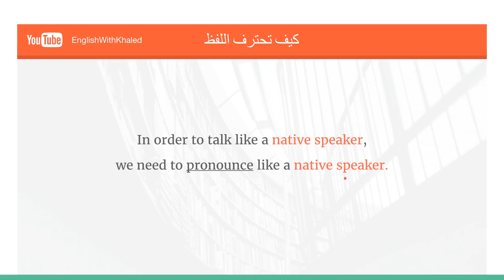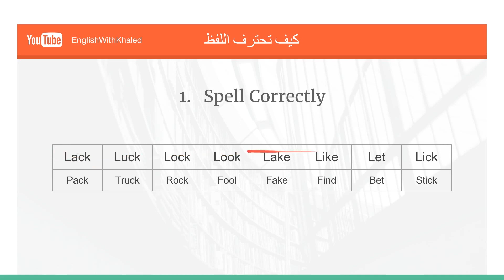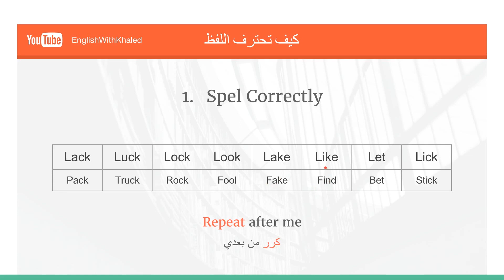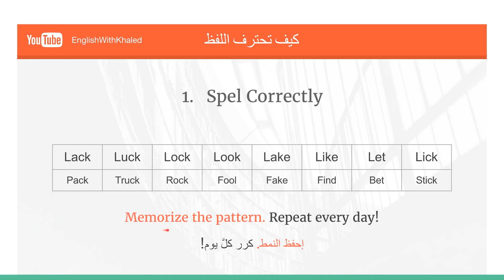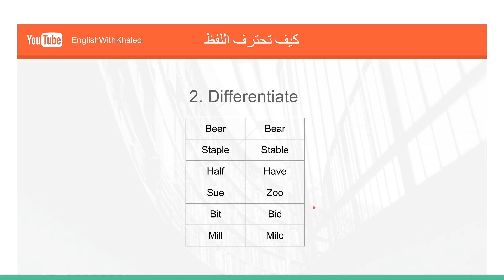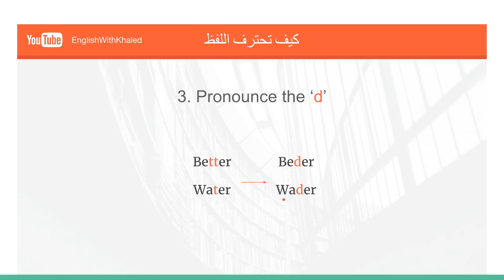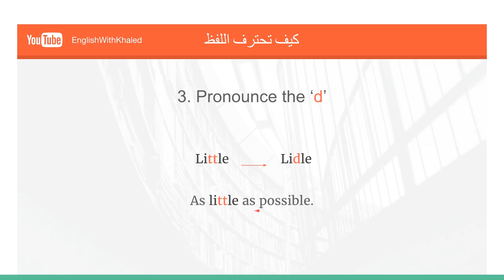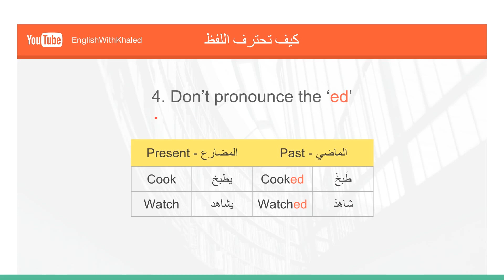4 تمارين لإحتراف اللفظ و اتقان اللكنة باللغة الإنجليزية - Improve Pronunciation